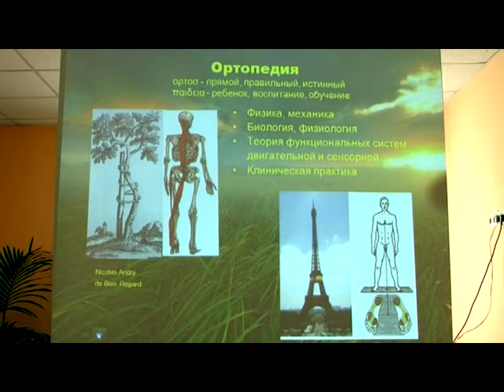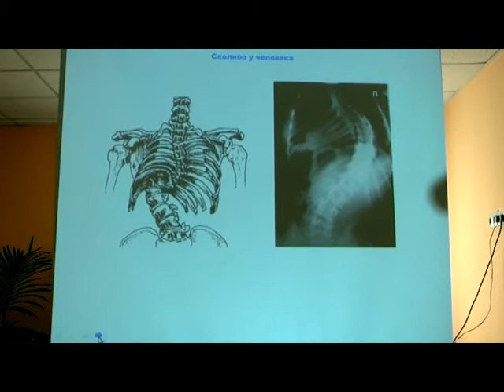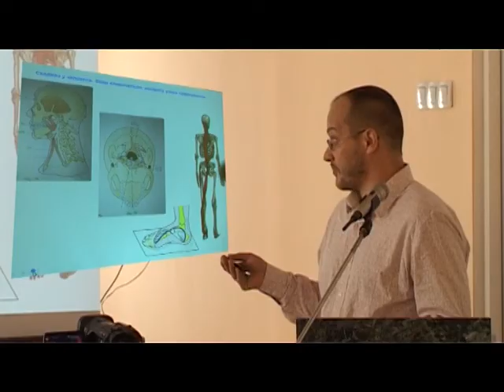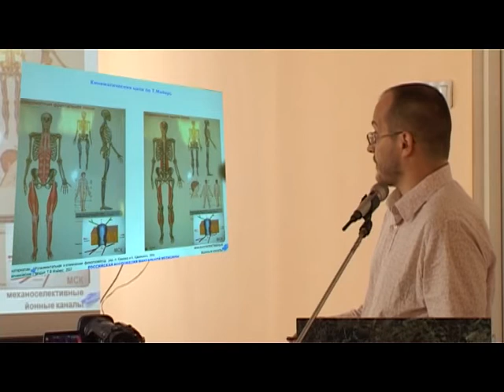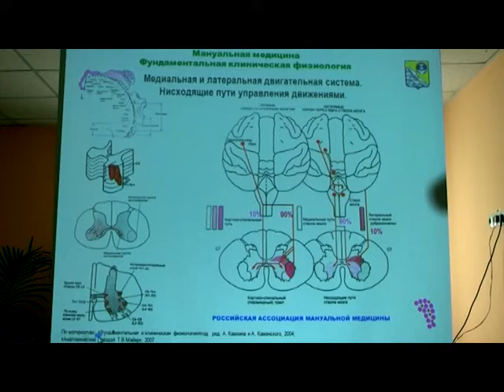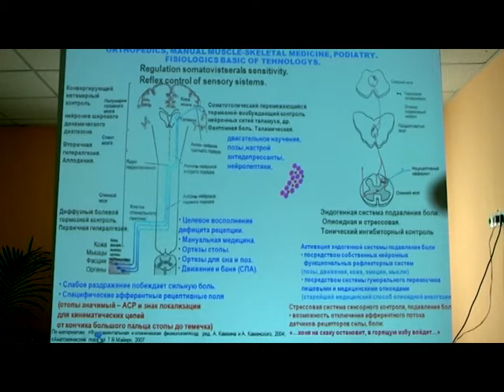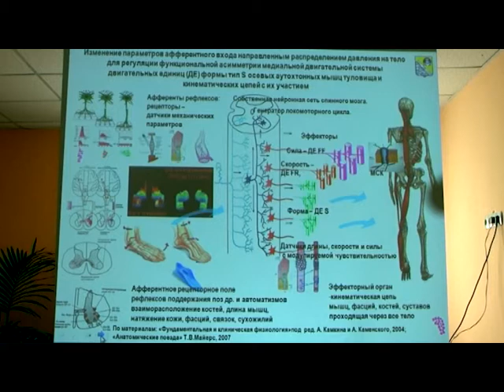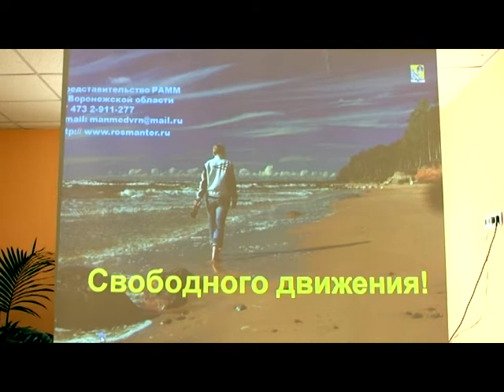03 Криво ЮА Сколиоз и медицинские специальности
3. Двигательные и сенсорные функциональные системы -- объект исследования, коррекции, и контроля деформаций туловища и конечностей в междисциплинарном взаимодействии
Криво Ю.А., Директор Представительства Российской Ассоциации мануальной медицины в Воронежской области, Председатель Правления РОО ВОВММ, врач мануальный терапевт, травматолог-ортопед, подиатр, Воронеж

6-ая межрегиональная научно-практическая конференция
«Актуальные вопросы мануальной мышечно-скелетной медицины и вертебрологии.
Сколиоз - диагностика, лечение, вовлечение пациентов в терапевтическую деятельность
- задачи междисциплинарного взаимодействия»
17-18 октября 2012 года в  деловой части Воронежской 33 Межрегиональной специализированной выставки «Здравоохранение»
при поддержке Представительства Российской Ассоциации мануальной медицины в Воронежской области,
БУ ВО ОЦРДП «Парус надежды» Воронеж
для мануальных терапевтов, ортопедов-травматологов, неврологов, терапевтов и педиатров, детских хирургов,
детских нейрохирургов, физиотерапевтов, ортодонтов-стоматологов, врачей восстановительной медицины, лечебной физкультуры,  семейной медицины
Время проведения: 17 октября 2012 года 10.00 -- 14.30
Место проведения: Воронеж, Ул. Урицкого, 120,  Областной Центр реабилитации "Парус надежды", актовый зал
и Семинар. «Диагностика, контроль коррекции и лечения нарушения двигательной системы и деформации туловища и конечностей с использованием обратной биологической связи: исследование двигательных единиц формы медиальной двигательной системы флексионным тестом по проф. А.Е. Саморукову и исследование силы по др. Д.Лифу в мануальной мышечно-скелетной медицине, ортопедии, подиатрии, ортодонтии, оторинолярингологии, физиотерапии»
Время проведения: 18 октября 2012 года 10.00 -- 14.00.
Место проведения: Воронеж, Дворец творчества детей и молодежи (пл. Детей, 1) «Кукольный зал» (зал 3).